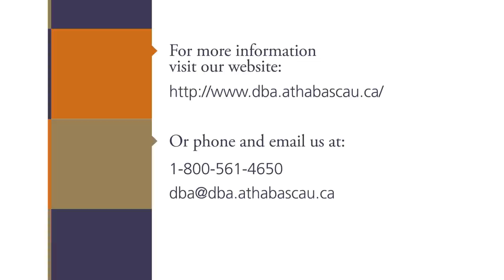Athabasca University DBA Students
AU DBA students share their experiences.